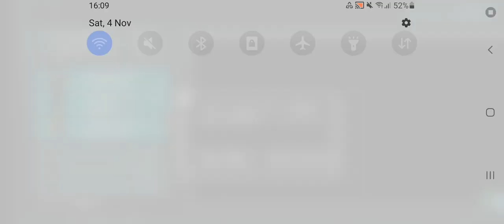Among us HELLOOOOOO